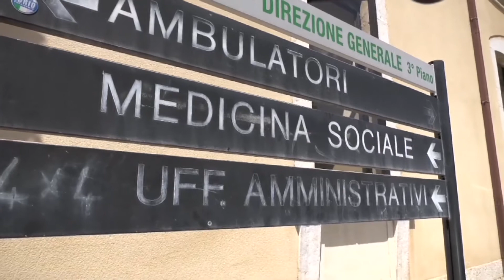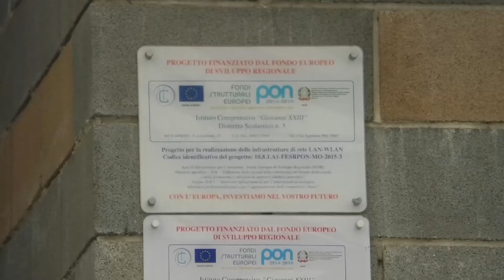CORONAVIRUS: IL MOLISE ANCORA IN ZONA GIALLA MA RESTA ALTA L'ATTENZIONE